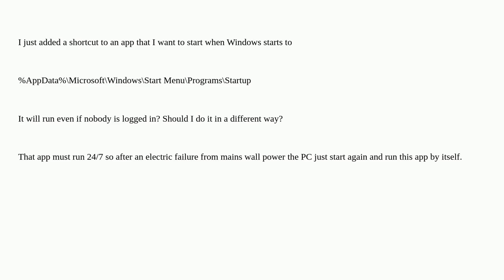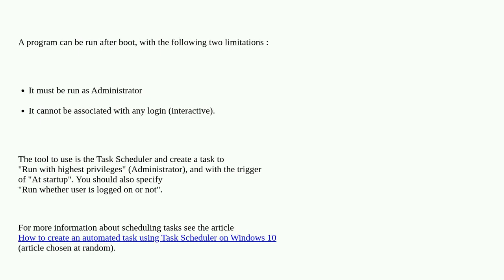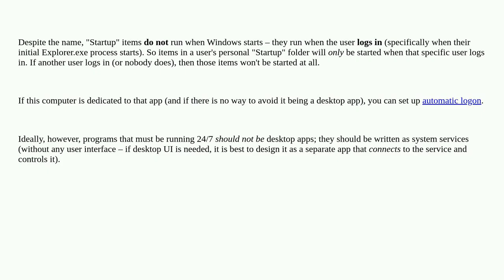How does a startup shortcut behave on W7 if nobody logs on?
A special thanks goes out to the community

  windows-7 shortcuts